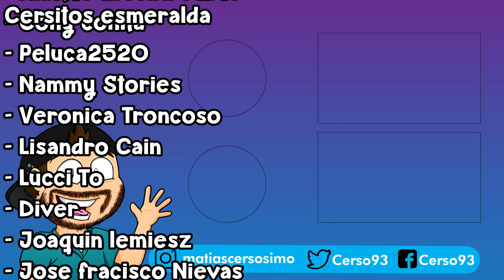😱 NUEVOS MARCADORES SECRETOS de SONIC en ROBLOX ✍️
Hola a todos! Yo soy Cerso y hoy en Cerso roblox en español nuevos marcadores secretos de sonic en roblox